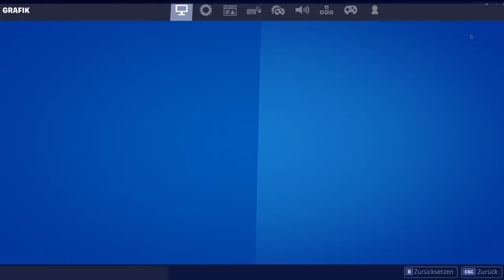Neuer Fortnite Item Shop - Neuer Crew Skin und Gratis V-Bucks in Rette die Welt